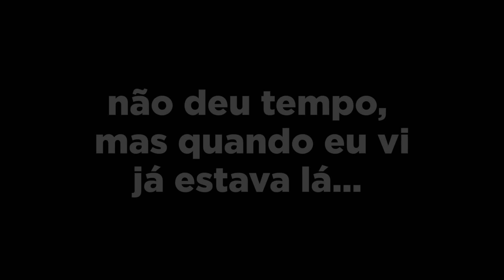😡NÃO AGUENTO MAIS A BR1GA DO RENATO COM O JOÃO CAETANO!! *roubei o anel*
PARCERIAS E DIVULGAÇOES